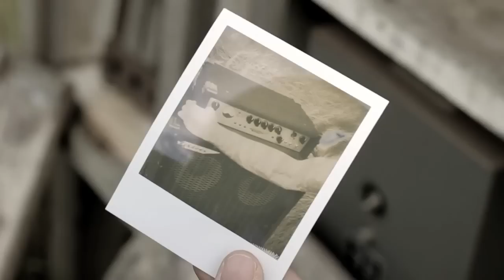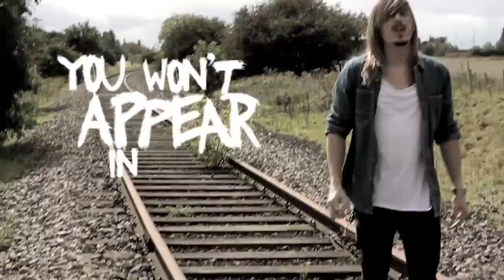As We Climb - "Get It Together" AWC Music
- As We Climb - "Get It Together"
Director: Ben Taylor
Hectic Designs

Ben Scarr - Vox/Guitar
James Bull - B.Vox/Guitar
Ben "TF" Taylor - B.Vox/Drums
Ryan "B-Ry" Woolhead - B.Vox/Bass